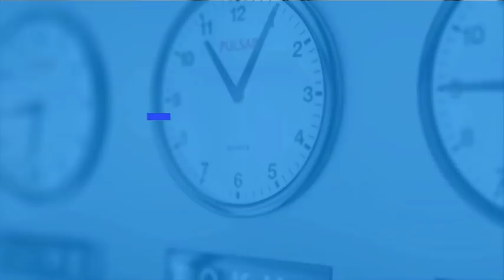川普料签港法案全面升级反华；川普施压乌克兰，蓬佩奥彭斯都有份；习近平治疆走毛泽东老路；基辛格称美国不可能再主宰中国；中国公布郑文杰出入会所片段；谁投下法案唯一反对票？｜全球新闻连报（20191121）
08：00 历史明镜（人生之中）（不定时）
10：00 纽约看天下（周一至周五）| 伦敦看天下（周六）
11：00 网言网事（周一）| 明镜编辑部（周二至周四）| 大事小评（周五）| 明镜书刊（周六）
13：00 财经全观察（周三） | 询经问政（周四）
21：00 今天大新闻（周一至周日）
23：00 中国的陷阱与困境（周一）

新闻节目

04：00 中国新闻（每日）
06：00 今日华尔街 （周一至周五）
07：00 全球新闻连报（周一至周五）
09：30 明镜快点（每日）
15：00 中国新闻（每日）
16：00 明镜快点（每日）
19：00 明镜要报（每一至周五）